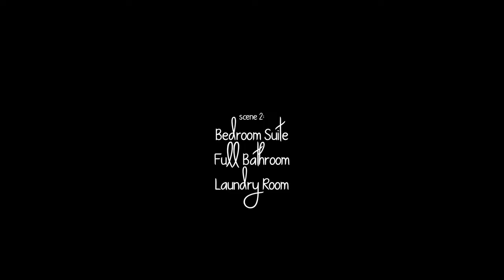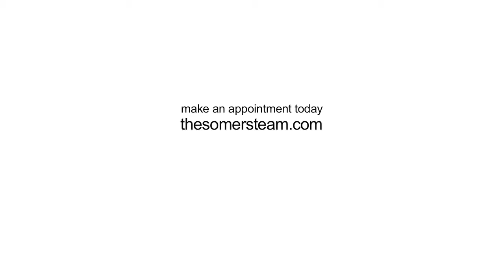Old City Collides with the French Riviera at River Church Condos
For this collaborative video, we partnered with clothing label Shavonne DeAnn, model Yanez Perez, and Krispfilms to highlight 50 N Front Street, Unit 505 at River Church Condominiums. Like what you see? It's all for sale, from the sleek condo to the sophisticated clothing... You can shop Shavonne DeAnn's chic designs here.
The place to shop for hot properties and local fare... Contact the Somers Team for more information.